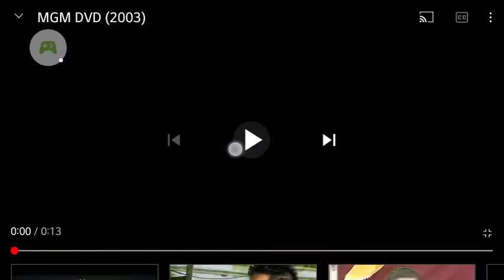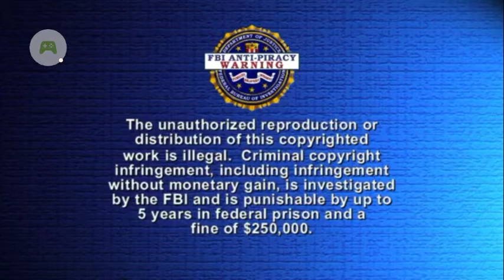Opening To Quantum Of Solace 2009 UK DVD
1. Mgm Dvd Logo
2. 20th Century Fox Home Entertainment Logo
3. DVD Menu
4. 20th Century Fox Home Entertainment Logo
5. Fbi Anti Pracy Warning Screen
6. Universal Pictures Logo
7. Metro Goldwyn Mayer Logo
8. Columbia Pictures Logo
9. Fox Searchlight Pictures Logo
10. 20th Century Fox Logo